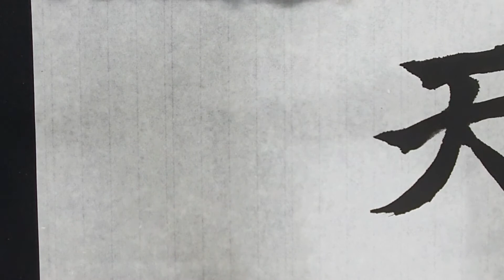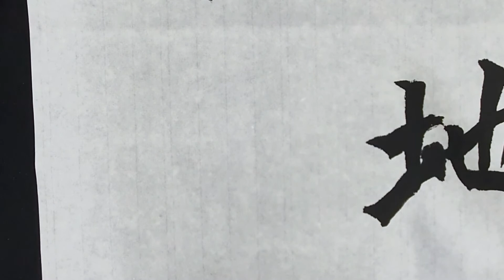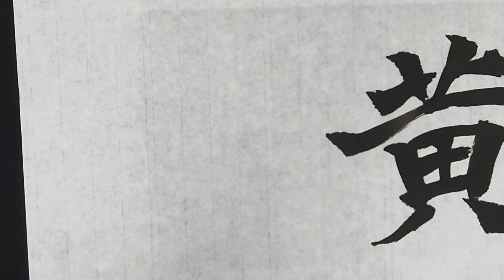張猛龍碑千字文 장맹룡비천자문 天地玄黃宇宙洪荒 하늘천 땅지 검을현 누를황 집우 집주 넓을홍 거칠황